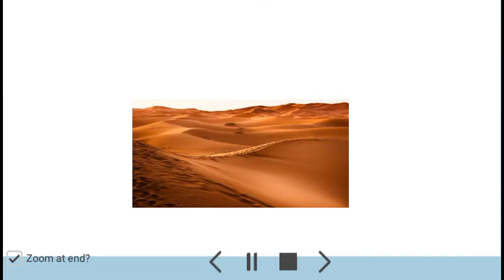story of divisible number...Ali(ra)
Divisible by 1-10